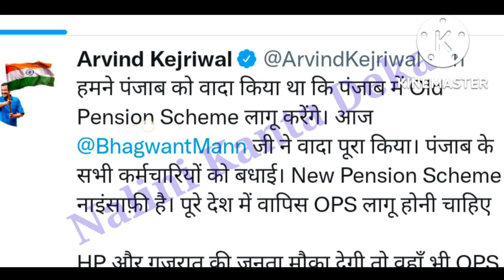NPS সম্পৰ্কীয় এটি বিশেষ Update ॥